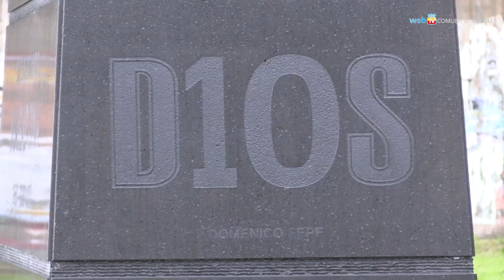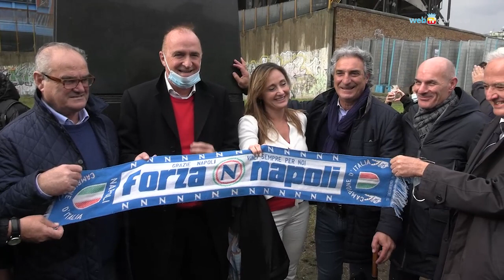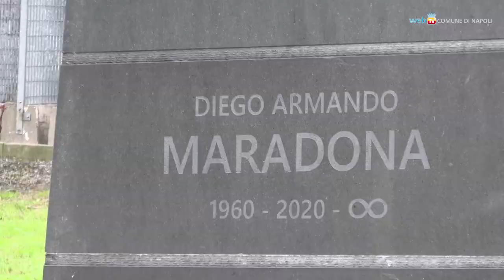D10S davanti al suo tempio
A un anno dalla scomparsa di Diego Armando Maradona, una statua di bronzo lo ritrae davanti allo stadio che porta il suo nome.